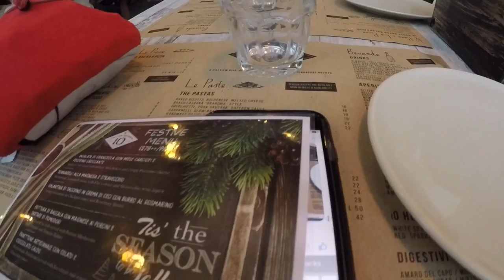VLOGMAS 2016 Day 26 / Boxing Day & a pink board!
Hope you enjoyed this episode! Give it a big thumbs up if you do!

Thanks!